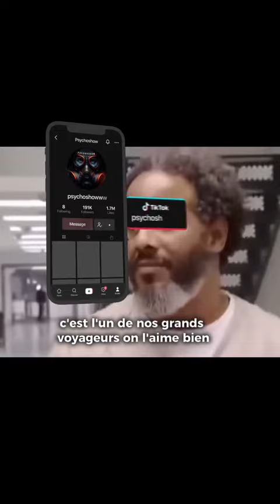40 fois derrière les barreaux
(Traduction ia) 40 fois derrière les barreaux : Le témoignage d'une vie en spirale